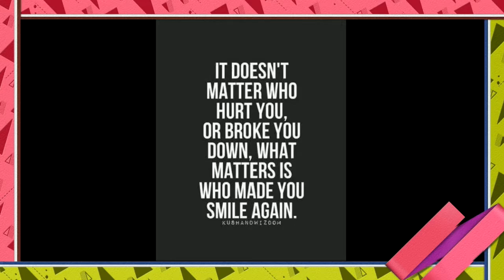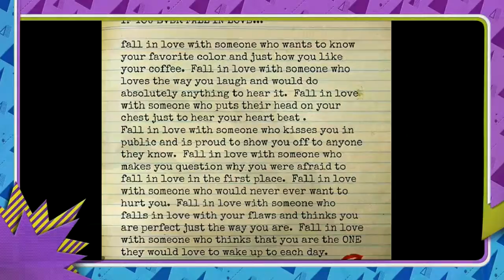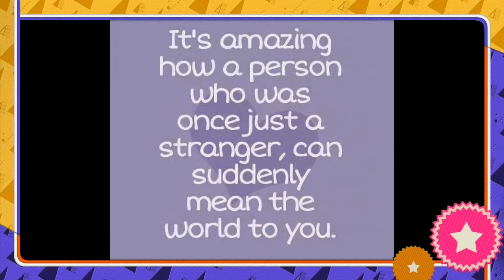chanie Toe is hy n vroueslaner